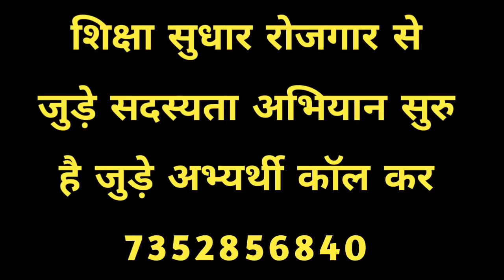मौका C TET 2019 सी टीईटी NIOS DELED CASE रुकी रहेगी BIHAR SHIKSHAK BAHALI डबल बेंच NIOS DELED केस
C TET पास CTET पास NIOS DELED केस आगे क्या NIOS DELED CASE  बिहार शिक्षक बहाली TEACHER VACANCY शिक्षक बहाली  BIHAR TEACHER JOB मौका BIHAR SHIK SHAK BAHALI NEWS
SHIKSHAK_VACANCY, TEACHER_VACANCY, BIHARशिक्षक, व्हाट्सएप लिंक से जुड़ने के लिए कॉल 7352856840